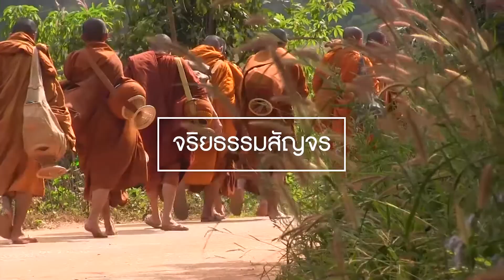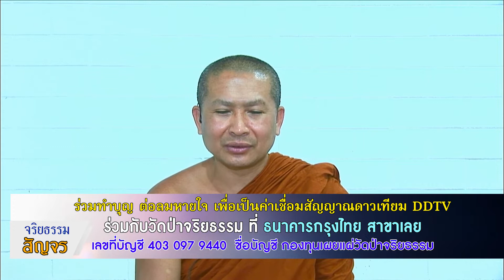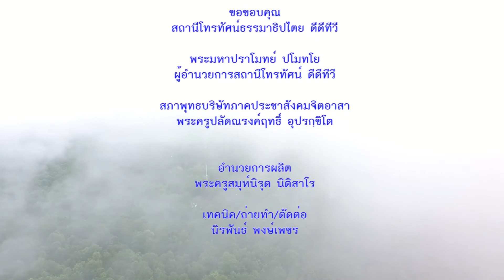63 05 29 จริยธรรมสัญจร วิกฤติศิลธรรมในสังคมไทย กับการแก้ไขปัญหาด้วยธรรมะ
จริยธรรมสัญจร วิกฤติศิลธรรมในสังคมไทย กับการแก้ไขปัญหาด้วยธรรมะ
ออกอากาสทางสถานีโทรทัศน์ธรรมาธิปไตยดีดีทีวี ช่อง ๒๓๒ จานดำ PSI ทุกวันศุกร์ เวลา ๑๕.๐๐-๑๖.๐๐น. ดำเนินรายการโดยพระครูจริยสารธรรม และพระครูศรีธีราภรณ์